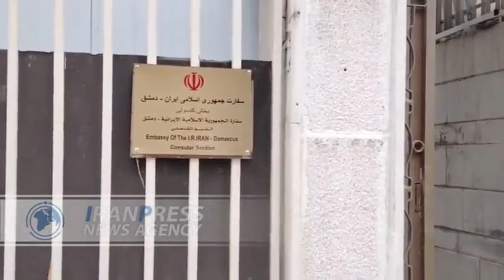New Iranian consulate building in Damascus will be opened by Amir-Abdollahian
The new Iranian consulate building in Damascus will be opened with the presence of Iran's foreign minister.